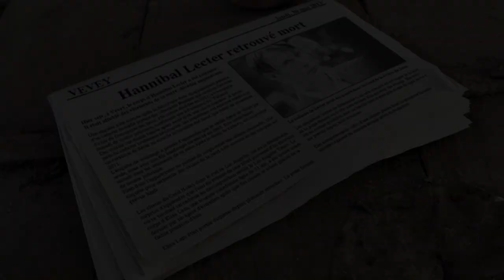[Trailer] Zoé Lecter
hmmm Cela à été fait pour l'école donc, on avais très peu de temps. mais comme ça c'est plutôt rigolo~

! les music ne m'appartiennent pas (et la photo du journal non-plus) !
! I do not own the sound tacks and the newspaper picture !